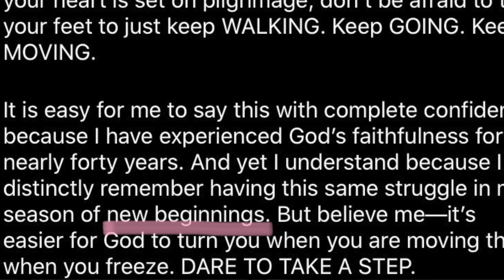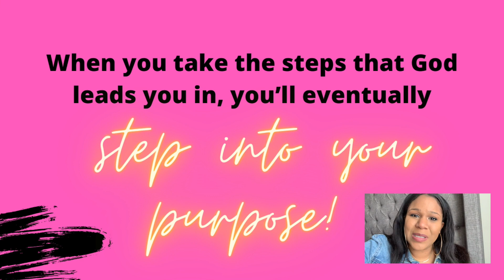HOW TO RESET YOUR LIFE | A NEW BEGINNING | STEP IN | How to start over in life!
Hey, sis!

Do you want to learn HOW TO RESET YOUR LIFE?? Do you want a new beginning?? This video will help you learn how to start over in life!

🙌🏽Songs of praise and worship for your time with God!

My pink life application study bible

Would you like to receive more encouragement?
You’ll receive devotionals from my heart to yours 2-3 times out of the week to help you grow closer to God.

📲 Instagram: I share Christian content on here as well!

💡 Is there a topic you’d like for me to make a video on?

Love ya!

-Jasmine 🌸